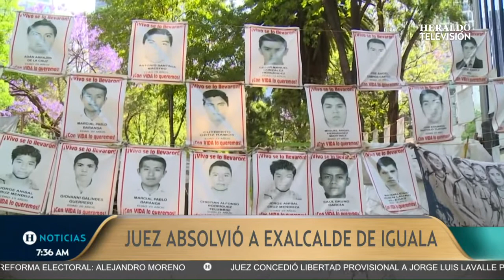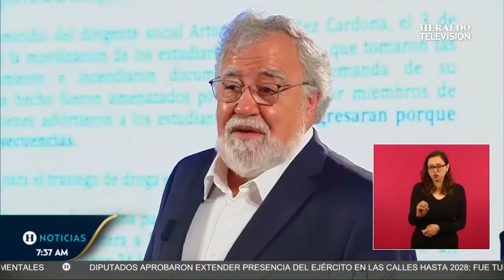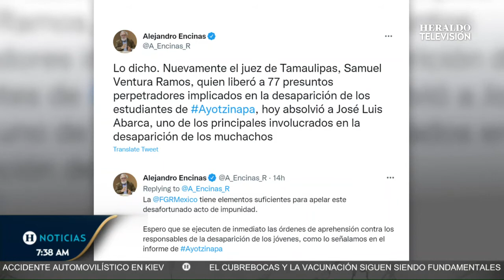Tras absolución de José Luis Abarca por caso Ayotzinapa, Encinas señala "acto de impunidad"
Después de que el Juzgado Tercero de Distrito en Materia Penal absolviera la responsabilidad de la desaparición de los 43 normalistas de Ayotzinapa al ex alcalde de Iguala, Guerrero, José Luis Abarca, el subsecretario de Derechos Humanos de la Secretaría de Gobernación, Alejandro Encinas, señaló que la Fiscalía General de la República (FGR) tiene en sus manos elementos para apelar este “acto de impunidad”.

“Nuevamente el juez de Tamaulipas, Samuel Ventura Ramos, quien liberó a 77 presuntos perpetradores implicados en la desaparición de los estudiantes de Ayotzinapa, hoy absolvió a José Luis Abarca, uno de los principales involucrados en la desaparición de los muchachos”, escribió en redes sociales.